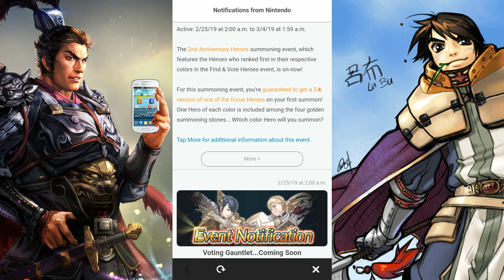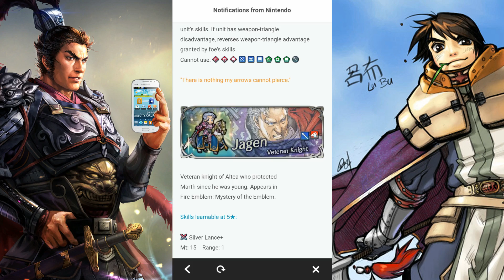Find & Vote Summon + 199 F2P Orbs vs Lewyn - Fire Emblem Heroes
Today we will look into and Analyze the terrible and EVIL 2nd Anniversary Heroes event - The Find & Vote Summoning madness where you don't actually get what you voted for lmao.  Who will emerge from this nonsense? Duma or Legendary Azura or Legendary Lyn or perhaps Halloween Myrrh ??  Nah it's probably just gonna be Lyndis Khan I have reasons to believe she was tossed into the banner on purpose

Afterwards I decide to go and summon for Lewyn because conviently Voting Gauntlet decides to add him in and I really need that special spiral right about now